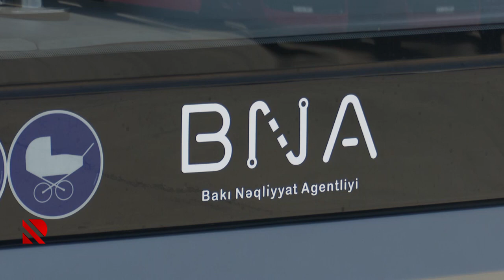Marşrut xətlərində dəyişiklik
Martın 1-dən 7a və 17 nömrəli avtobusların hərəkət sxemi fərqli olacaq